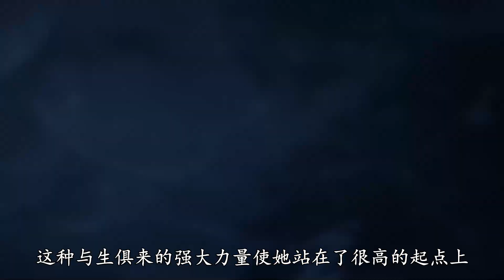剑来9：阮秀的真实身份竟然如此恐怖，那又为何她成为了，原著的意难平呢